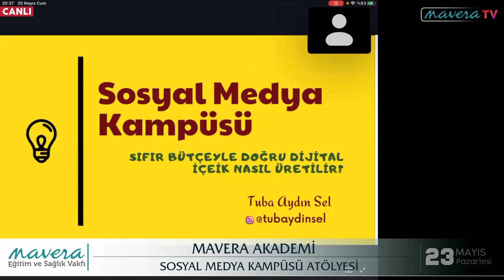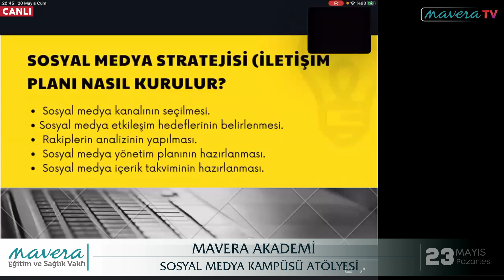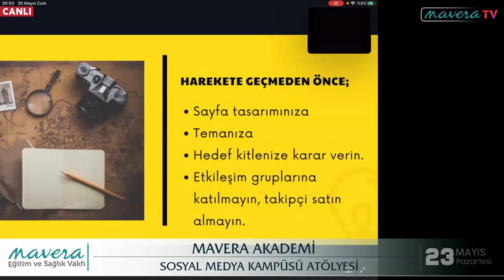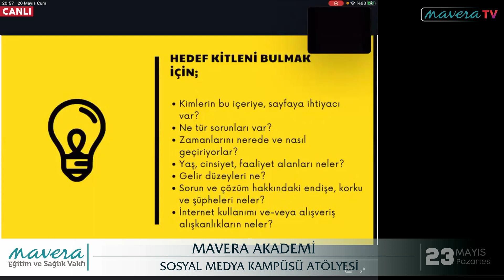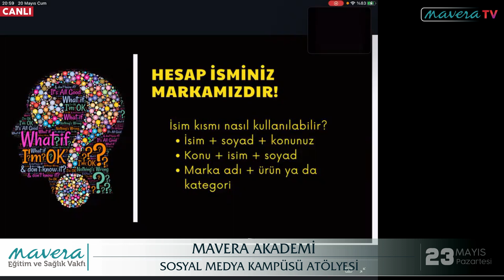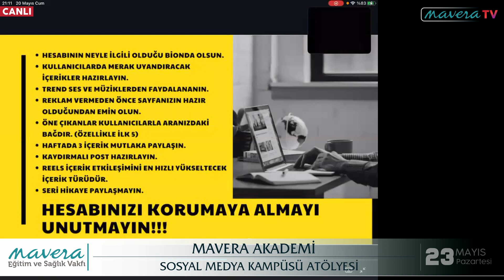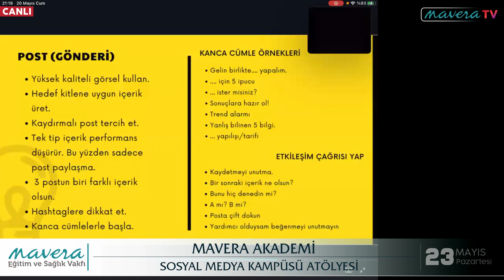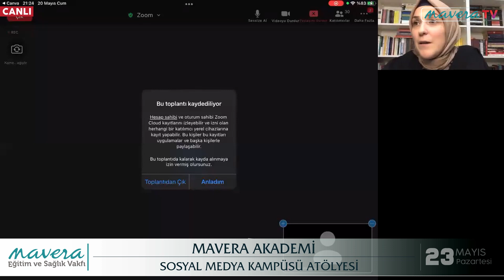SOSYAL MEDYA KAMPÜSÜ ATÖLYESİ | Tuba Aydın Sel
Nasıl doğru dijital içerik üretiriz? Sıfır maliyetle bu mümkün mü? Cevabı bu videoda..